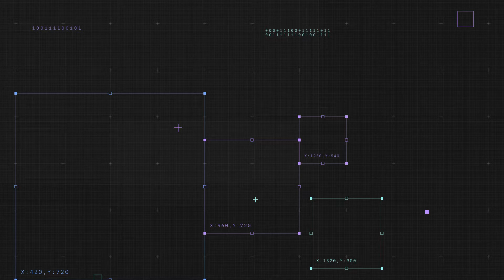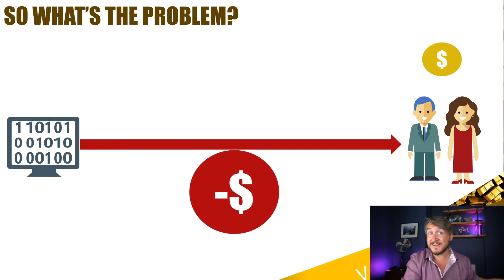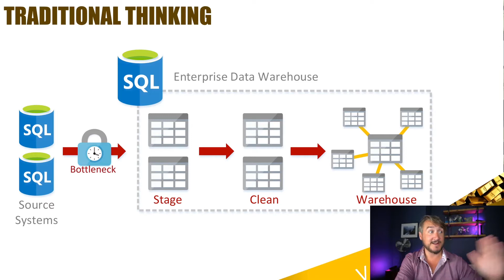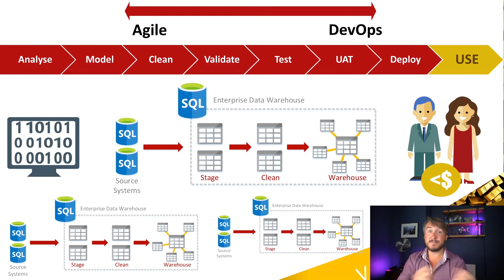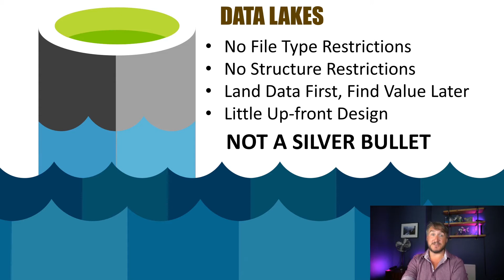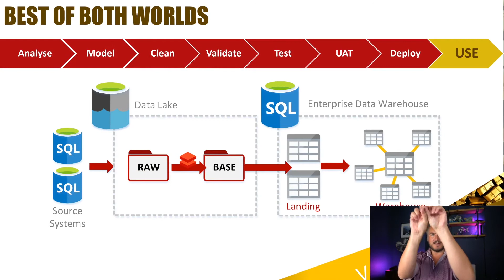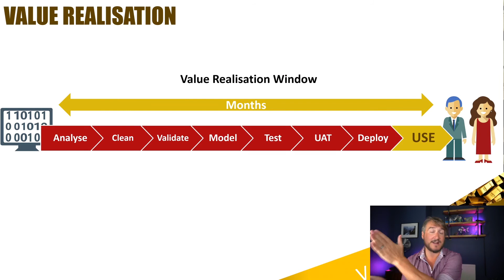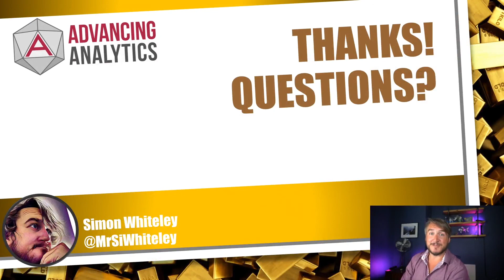Value-Driven Analytics Development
Ever spent an age releasing a data model, only to find no-one uses it? There's a better way of working, driven by both technology & agile working practices, let me tell you about Value Driven Development & DataOps